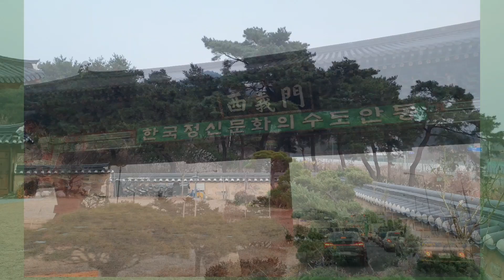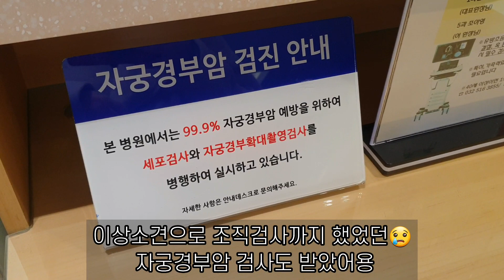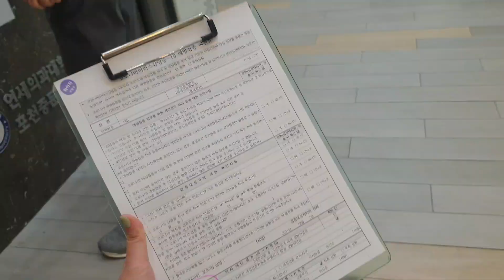시험관 1차 종결 그 후.. 😌 마음비우기 새출발준비 | 백신 미접종자 | 시험관 종결 후 화이자 백신1차 | 안동여행 | 시험관 장기요법 종결 | 시험관 브이로그